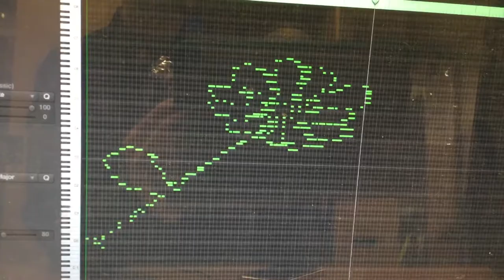What a daisy flower sounds like in A major